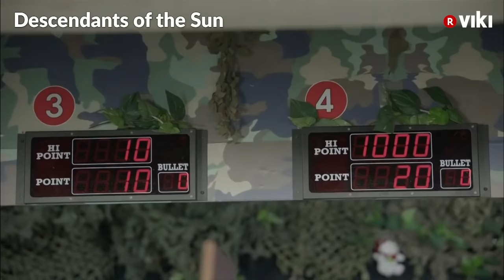Descendants of the Sun - EP1 | Lee Kwang Soo Cameo [Eng Sub]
About Descendants of the Sun (태양의 후예):
Some relationships are fated, despite the challenges of time and place.

Yoo Shi Jin (Song Joong Ki), the leader of a Special Forces unit, meets trauma surgeon Kang Mo Yeon (Song Hye Kyo) in a hospital emergency room after Shi Jin and his second-in-command, Seo Dae Young (Jin Goo), chase down a thief on their day off.

Shi Jin is immediately smitten with Mo Yeon, and he asks her out on a date. But Shi Jin keeps getting called to duty when he is with Mo Yeon, and the two also realize that they have conflicting views about human life (he will kill to protect his country and she has to save lives at all costs). They decide to break off their budding relationship as a result.

Dae Young also tries to break off his relationship with Army doctor Yoon Myeong Ju (Kim Ji Won) because her father, Lt. General Yoon (Kang Shin Il), thinks Shi Jin is a better match for his daughter.

Shi Jin and Dae Young are then deployed to the fictional war-torn country of Urk on a long-term assignment of helping the United Nations keep peace in the area. After repeatedly being passed over for a promotion because of her lack of connections, Mo Yeon gives up performing surgeries, loosening her principles somewhat to become a celebrity TV doctor and caring for VIP patients at the hospital. But when she refuses the sexual advances of the hospital chairman, Mo Yeon is picked to lead a medical team to staff a clinic in Urk! There, Mo Yeon unexpectedly reconnects with Shi Jin.

“Descendants of the Sun” is a 2016 South Korean drama series directed by Lee Eung Bok. The entire series was pre-produced prior to airing, which is a departure from how Korean dramas are typically produced. The stars and production team spent one month in Greece to film much of the series’ storyline. The drama also is the first project for Song Joong Ki after finishing his mandatory two-year military service.